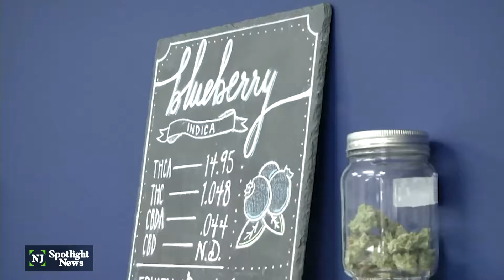Lawmakers have questions for NJ's cannabis commission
Lawmakers want to know why the state’s new recreational cannabis market hit delays and snags before opening, setting off a series of oversight hearings beginning Thursday to probe both the rollout and how the multibillion-dollar industry is operating. The Cannabis Regulatory Commission, which regulates the market, denies there were delays, saying it was striving for success, not speed.